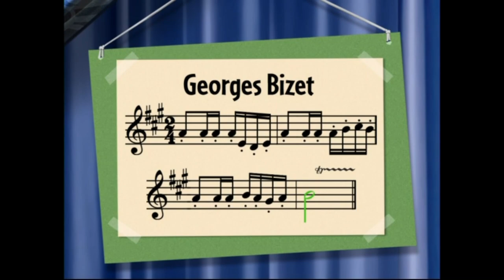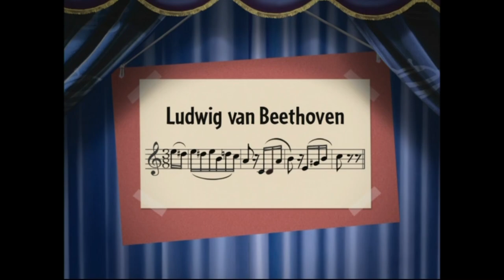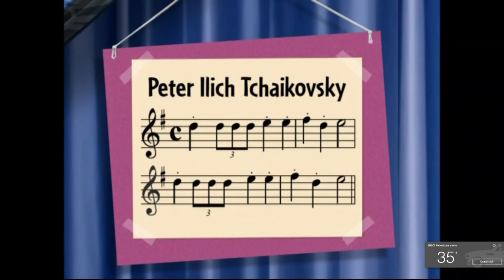Little Eisteins ITA: Sequenze The Christmas Wish DVD